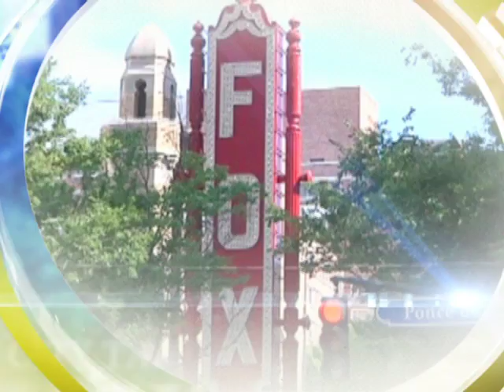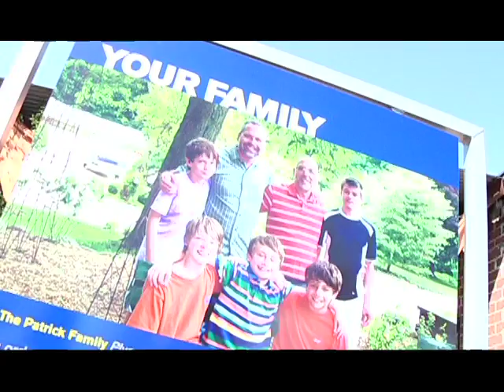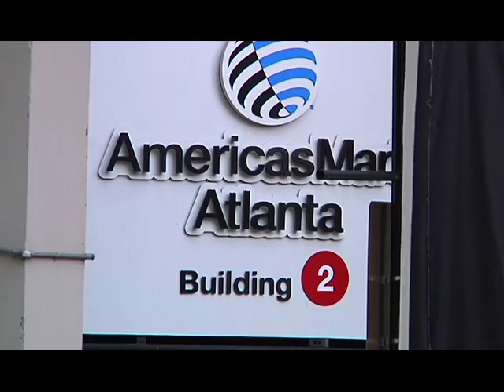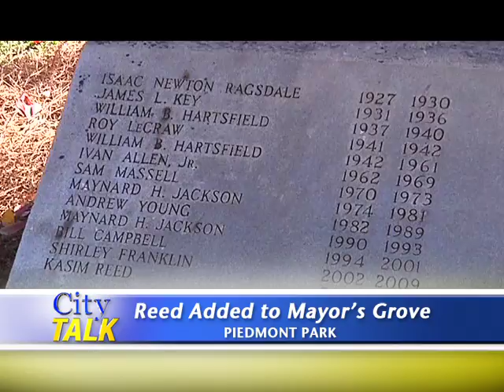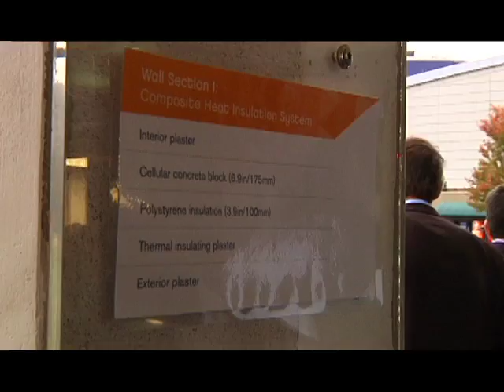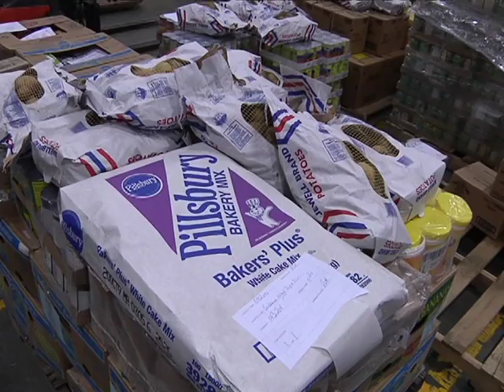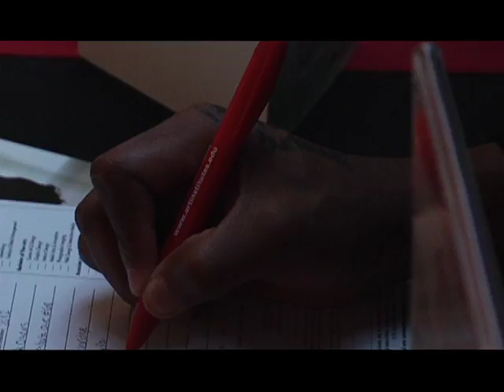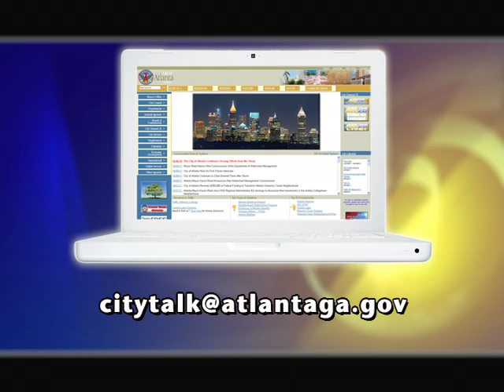City Talk_Nov 2011_YouTube.mov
Program CityTalk about the comings and goings of the Atlanta City Council during November of 2011 hosted by Thermice Bevelle